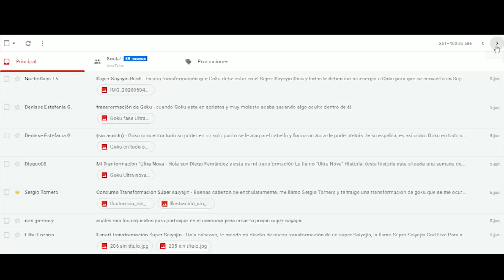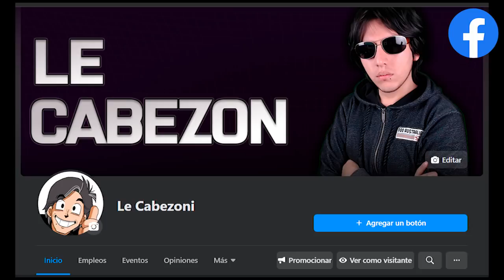LAS MEJORES TRANSFORMACIONES SUPER SAIYAJIN DE GOKU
OTROS TITULOS :
Resumen: TRANSFORMACIONES EXTRAÑAS EN DRAGON BALL ,
Análisis: Las mejores transformaciones en  DRAGON BALL,
Explicacón: La HISTORIA de BOJACK,
La Cronologia  de BOJACK,
Resumen: La Galaxia corre peligro - Dragon ball Super,
Bojack vs gohan,
Gohan Super saiyajin 2 vs Bojack,

MIRA MIS DEMAS VIDEOS:
Termina la Pelea de los DIOSES más Fuertes - Dragon Ball Super / Dragon Ball Z / Dragon Ball Heros.